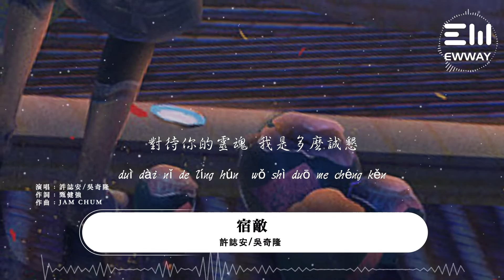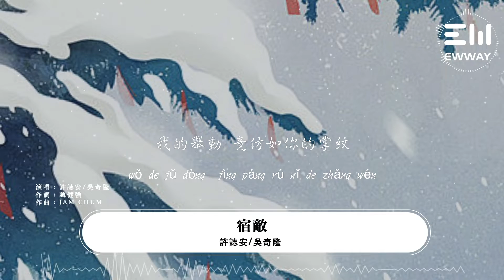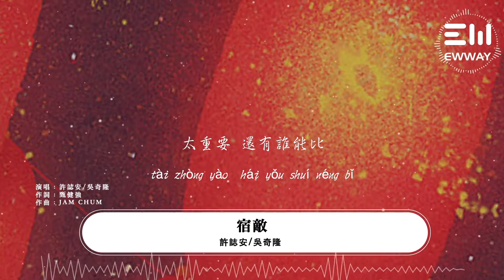許誌安/吳奇隆 - 宿敵「最純粹的競爭，不帶任何仇恨。」♫動態歌詞lyrics/pīn yīn gē cí ♫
詞：甄健強
曲：JAM CHUM
吳：
最純粹的競爭
不帶任何仇恨
奮不顧身
我的生命才完整
許：
對待你的靈魂
我是多麽誠懇
傾盡全力燃燒不能等
只能認真
空氣也驟然升溫
合：
既然今生註定以你為敵
就不能玷汙這神聖的目的
吳：
肯定排山倒海
許：
也勢如破竹
合：
以示我誠意
太重要還有誰能比
吳：
再不可能找到
這樣懂我的人
我的舉動
竟仿如你的掌紋
許：
每次摩拳擦掌
每個堅決眼神
喚醒神經深處的興奮
不能決勝
才真的不能安枕
合：
吳：
肯定排山倒海
許：
也勢如破竹
合：
以示我誠意
太重要 還有誰能比
我今生只能以你為敵
用盡每分力氣尊重你的勇氣
傷口都在微笑
這毫無保留
有一種華麗
勝和敗好一場遊戲

❖圖片攝影：方块阿兽
❖圖片為原作者所有，來源於 :